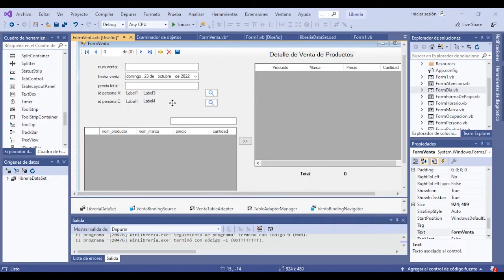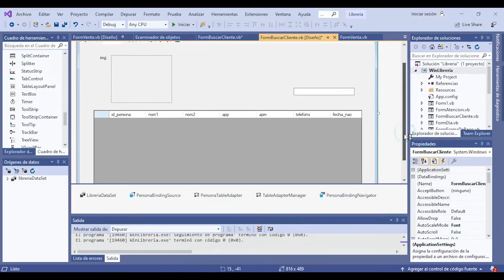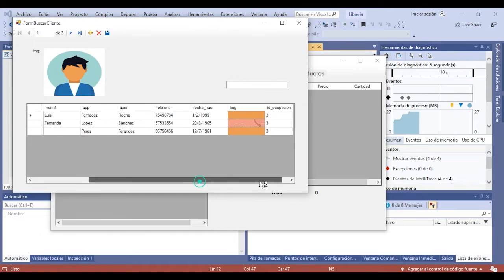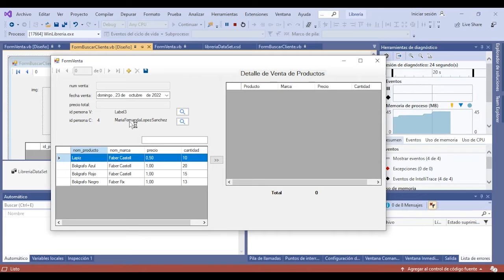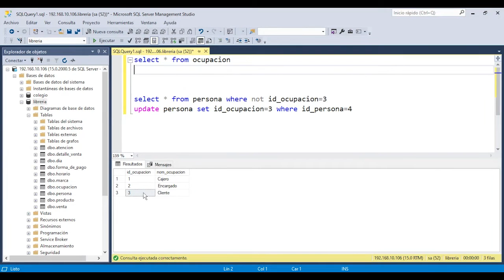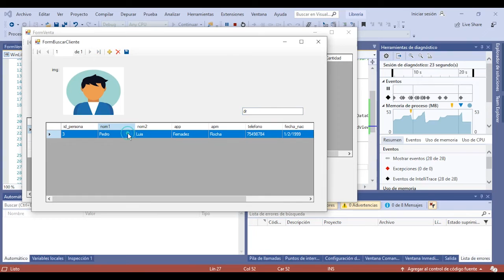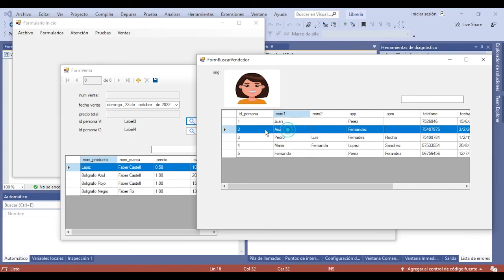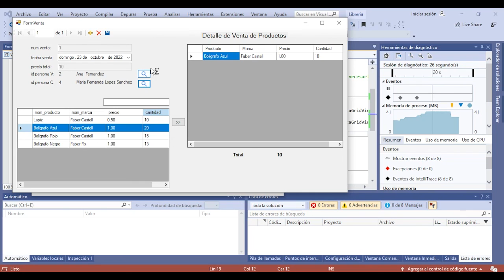Parte 3 Formulario Venta - Visual Studio .Net y SQL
Realizar  un formulario de venta utilizando procedimientos almacenados, conjunto de datos en las tablas o entidades Producto, Venta y detalle de venta.
Enviar datos de un datagrid a un label desde otro formulario, buscar, filtrar con sql like %, mostrar imagen y datos desde un origen de datos, filtar clientes de una tabla persona con una ocupacion.